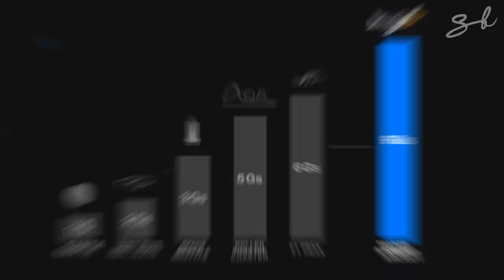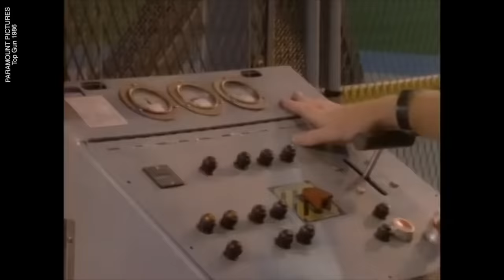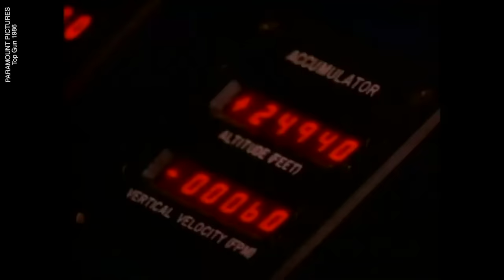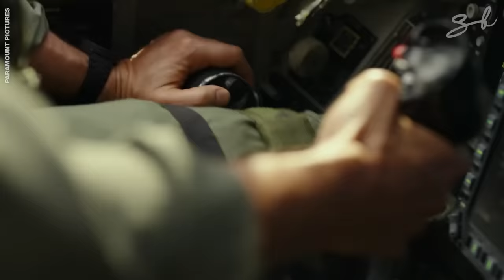Top Gun Actors Extreme Training Behind The Scenes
In this Episode of Xplained we take you through the extreme training the Top Gun Actors had to endure in order to be ready for filming. We've got amazing behind the scenes footage of the actors, including Tom Cruise, going through their training. We also speak exclusively to Jon Hamm and Miles Teller on their experience as two of the main cast in the film.

Go see the new Top Gun Maverick Movie out now in your Cinemas!